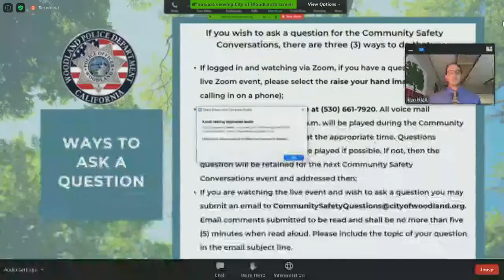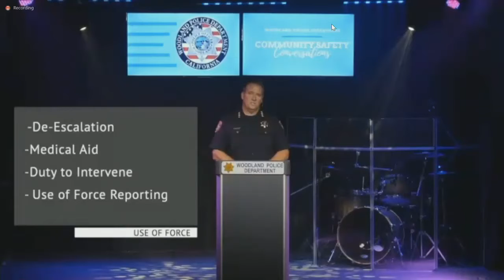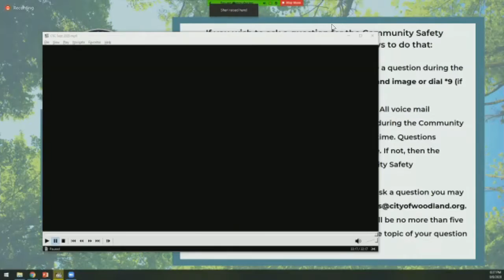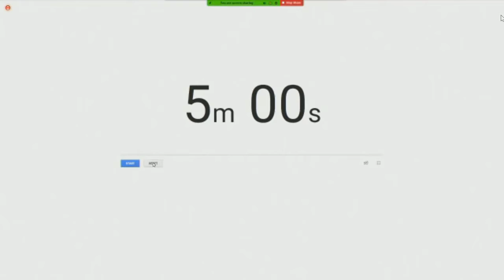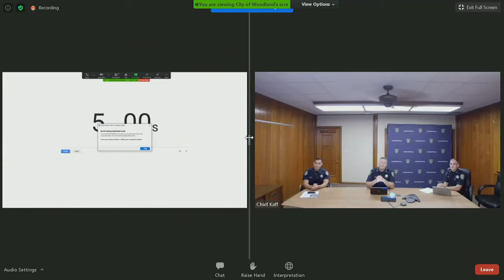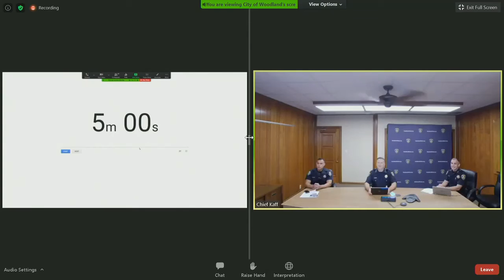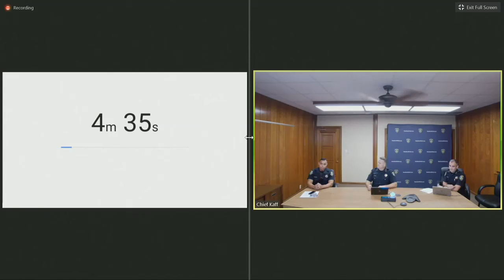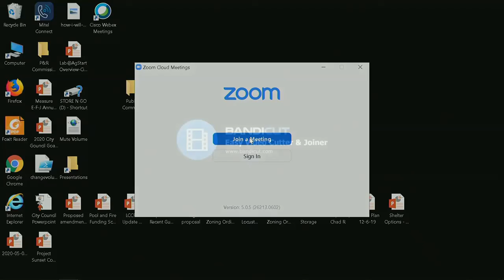Woodland Police Department - Community Safety Conversations 9/8/2020 (English)